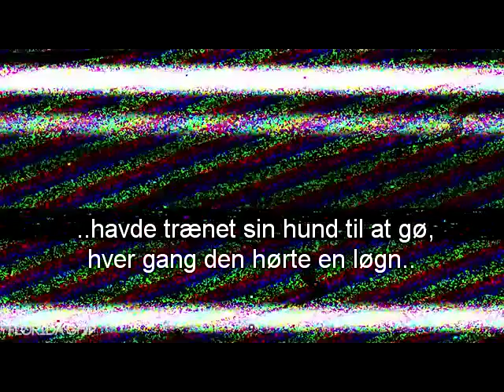Fuld af Løwn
Hun er fuld af løgn